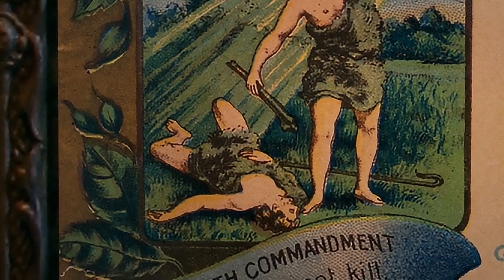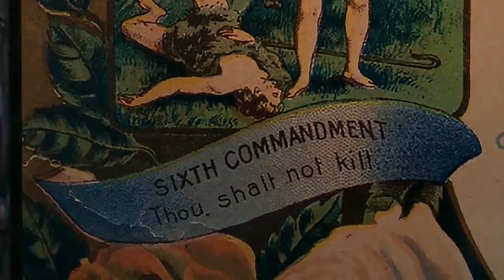Hacksaw Ridge: 5. Ob tausend fallen zu deiner Seite ...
Serie: Hacksaw Ridge – Die Wahre Entscheidung

Am 01. April 1942 trat Desmond Doss in die US-Armee ein. Dreieinhalb Jahre später stand er auf dem Rasen des Weißen Hauses und erhielt für seinen Mut und seine Tapferkeit im Gefecht die höchste Auszeichnung der Nation. Von den 16 Millionen amerikanischen Männern in Uniform während des 2. Weltkrieges erhielten nur 431 die Ehrenmedaille des Kongresses. Unter ihnen war ein junger Siebenten-Tags-Adventistischer Christ, der sich weigerte eine Waffe zu tragen und nicht einen einzigen feindlichen Soldaten getötet hatte. Dies ist seine Geschichte.